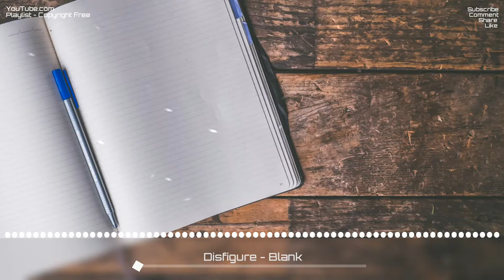Disfigure - Blank [No Copyright]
5 Dicas Para Iniciar Com o Pé Direito na Unity

Aprenda a criar seu negócio digital do ZERO ABSOLUTO